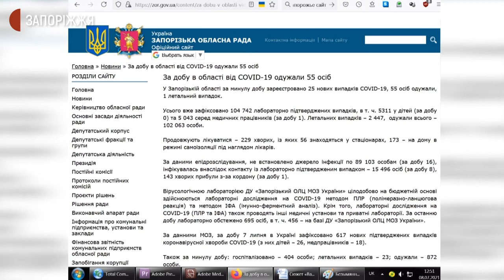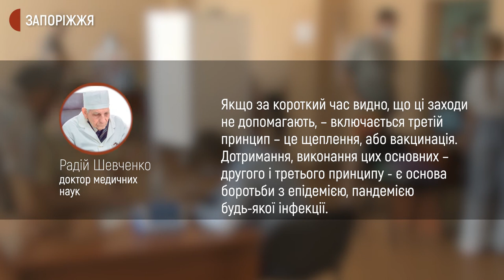Що літні люди з Запорізької області думають про вакцинацію | Новини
71451 осіб станом на 7 липня щепили від COVID-19 в Запорізькій області. Це дані від початку кампанії з вакцинації, яка розпочалася у лютому 2021 року. На другому місці за темпами щеплень серед цільових та вікових груп – люди від 65 до 80 років. В області вакцинувалися 14591 осіб цієї категорії. Ці дані оприлюднив "Запорізький обласний центр контролю та профілактики хвороб Міністерства охорони здоров'я України". Які переваги від щеплення бачать для себе літні люди, або чому відмовляються вакцинуватися – розбиралися журналісти Суспільного.